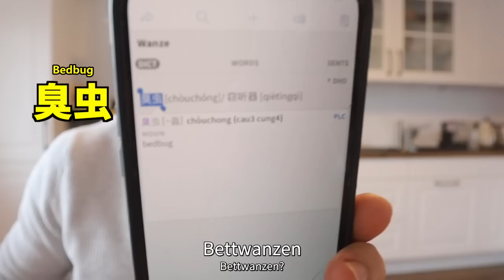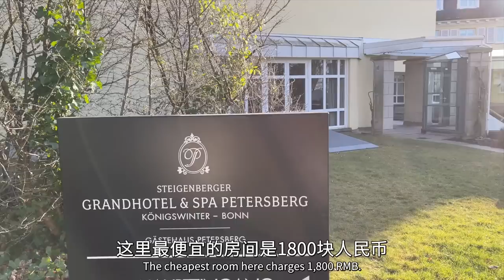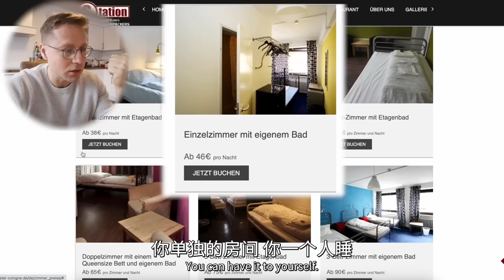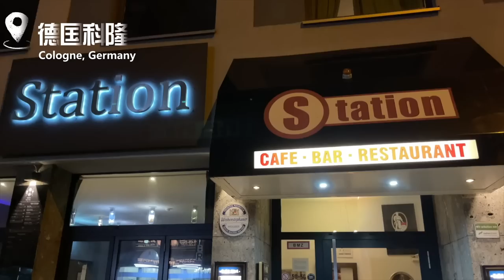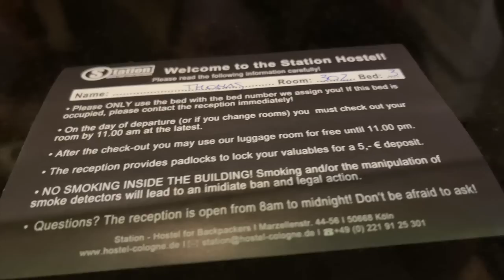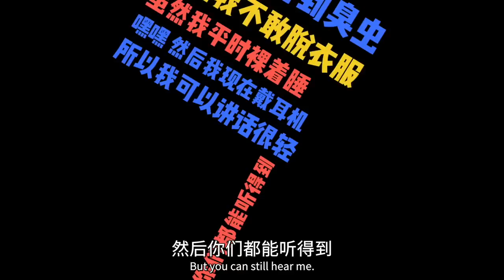德国最便宜的青旅酒店，有臭虫还很潮，呼噜声响彻天际，你能睡几小时？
许多领导人住过的五星级酒店，风景怎么样？房间还配备了洗屁股的装置？！猜猜在六人混合间的青年旅舍又是什么让我大半夜辗转反侧？

从酒店环境、入住体验、配套设施等几个方面来看，你们觉得这两个酒店的性价比怎么样？如果有机会你愿意尝试去青年旅舍和陌生人一起住吗？

你们喜欢看世界各地不同风景、文化和美食吗？你们想知道怎么一边减肥一边享受生活吗？那你们没走错地方了！

大家好，我是阿福Thomas，是一名来自德国的中国女婿。我出生在一个大家庭，我有五个兄弟姐妹，之前父母和哥哥姐姐们都住在俄罗斯，所以，我除了会说德语、英语、汉语以外，我还会说俄罗斯语。哦，对了，因为我的妻子来自于中国上海，所以我还会说些上海方言。我用了两年的时间，成功从原有的超大体重280斤减重至160斤，从此以后，我便爱上了健身运动！

我热爱我的家庭，热爱生活，热爱体验不同的人文文化，热爱旅游和亲眼目睹不同的美景… 我觉得只有通过这些，我们才能看到这个世界的多姿多彩，也让我更有包容心地去热爱这个世界。我会在中国，德国，欧洲，亚洲等世界各地拍各种各样的视频。如果你们也和我一样，那你们肯定会喜欢看我的视频。

希望你们可以通过我的视频能够有所收获，祝大家平安、健康、幸福、快乐！